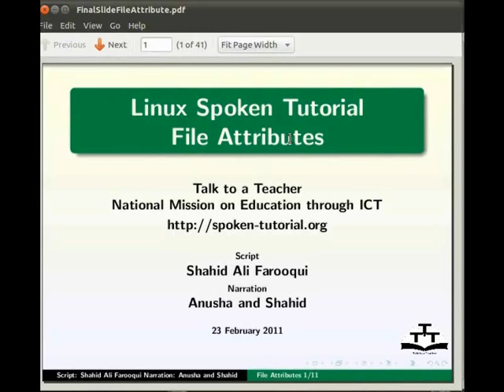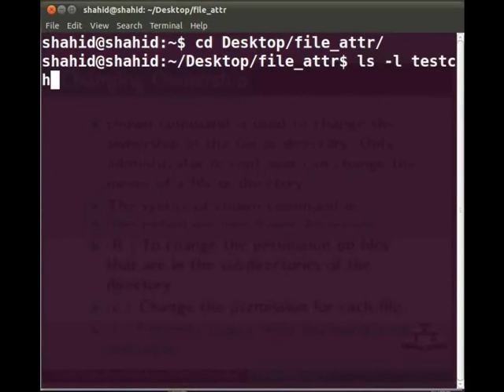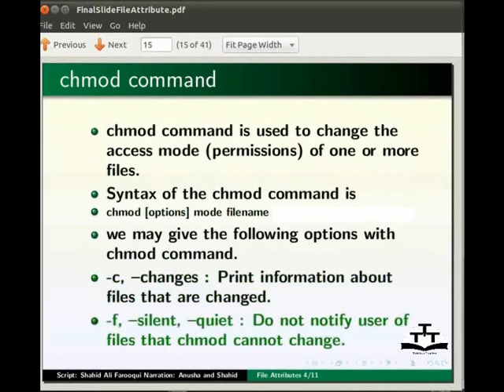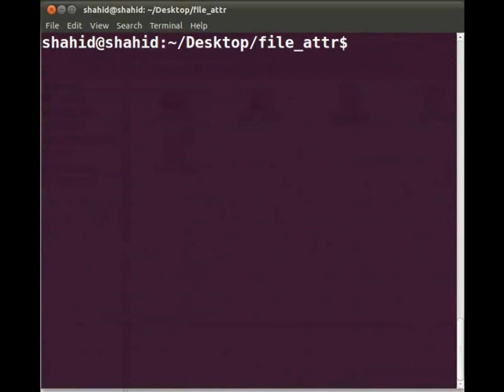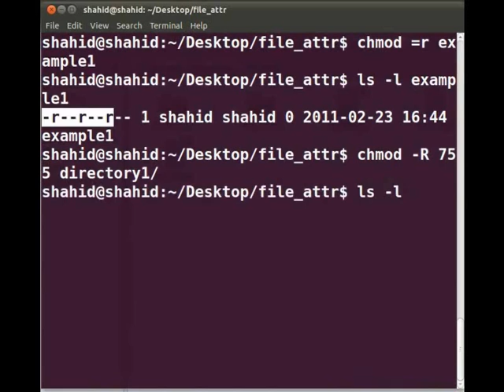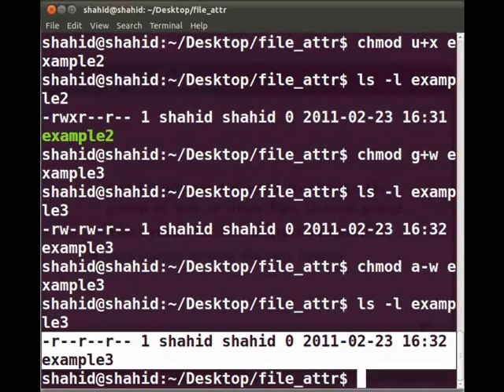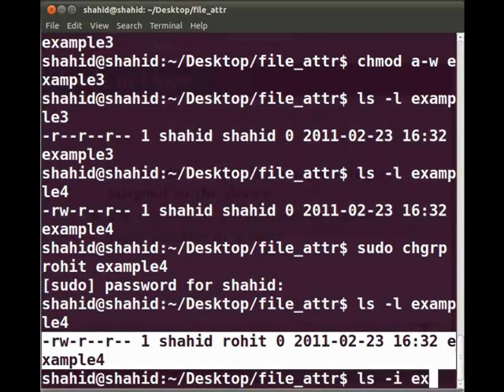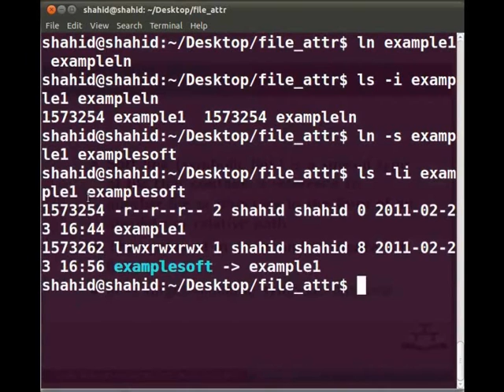Linux Hindi Tutorial : Linux File Attributes - IIT Bombay